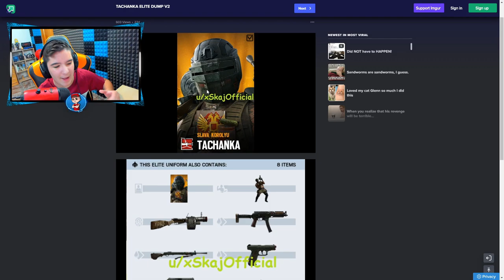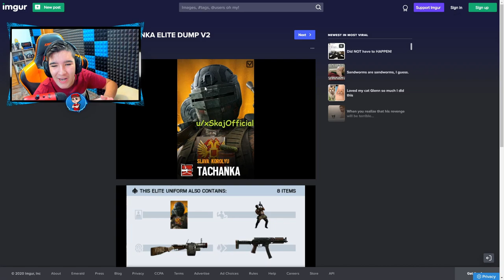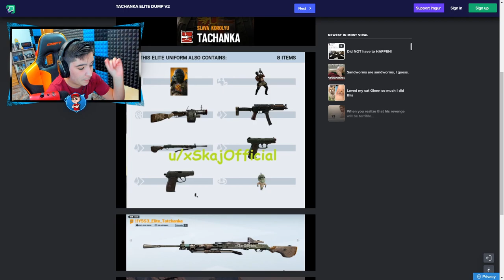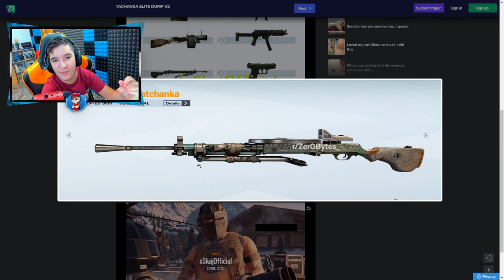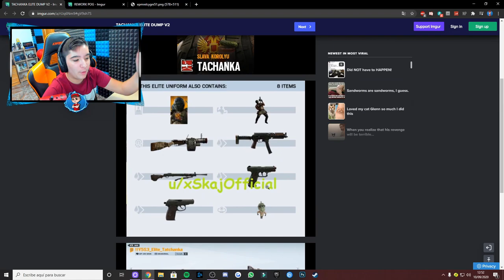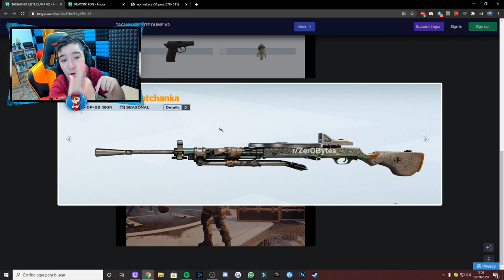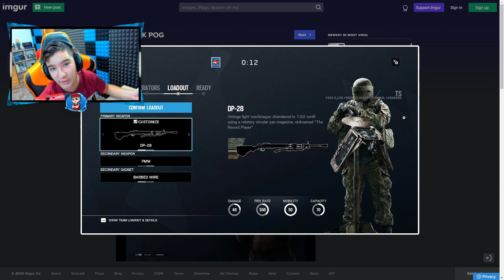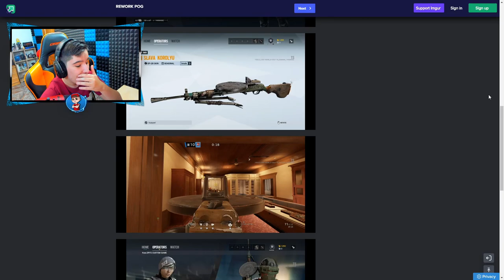¡ASÍ es el NUEVO TACHANKA! 🤯(Élite,Armamento,Rework) - Rainbow Six Siege / Shadow Legacy / Pablotas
► ¡Sígueme!